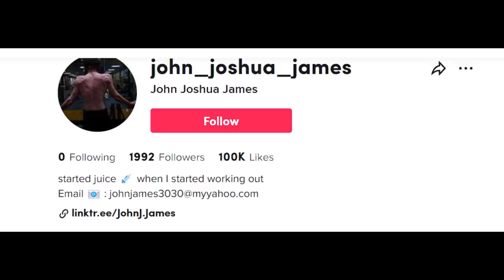Bro Took Steroids First Day He Started Lifting...🤦‍♂️